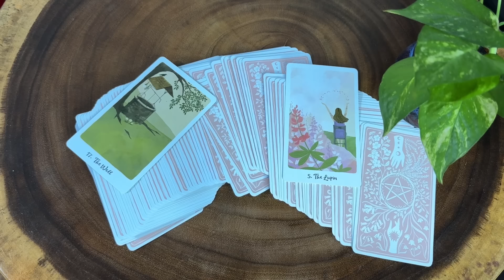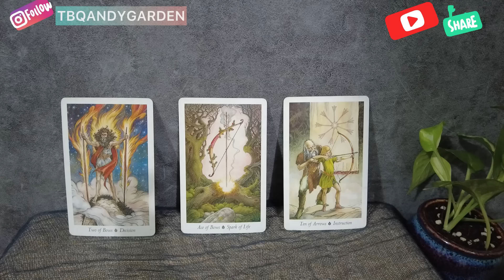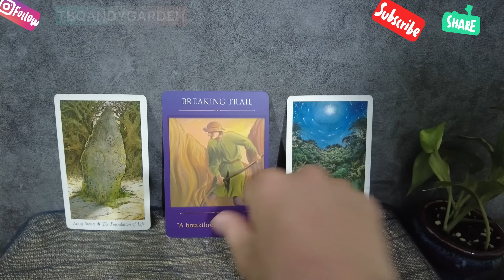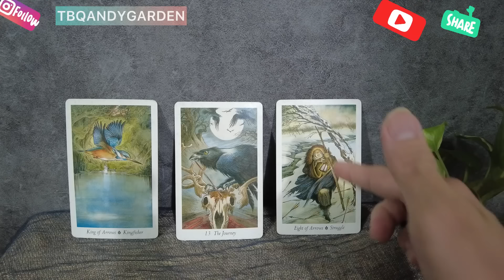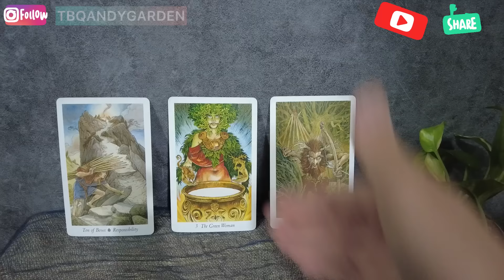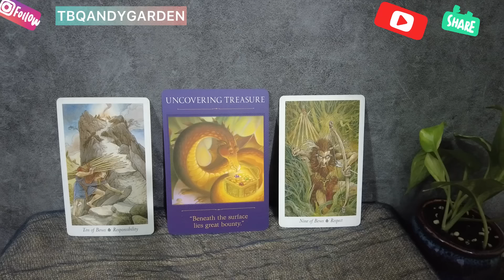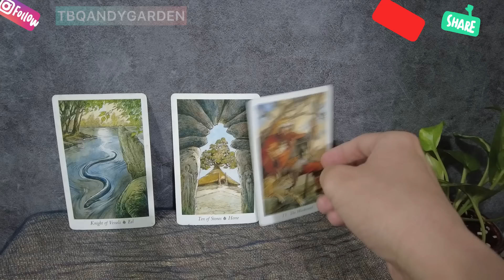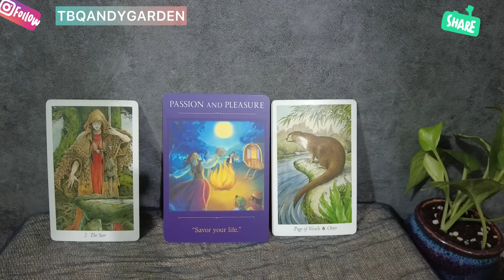Sự chuyển hóa trong bạn đã/đang sẽ ra sao? {hiểu về bản thân} | Chọn 1 tụ bài | Xem Tarot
Sự chuyển hó trong bạn đã/đang sẽ ra sao? {hiểu về bản thân} - Chọn 1 tụ bài - Xem tarot

⛔Lưu ý cho các bạn mới xem Tarot:

- Tarot KHÔNG phải một loại hình mê tín - dị đoan - tâm linh.
- Tarot dùng để định hướng người xem dựa trên vấn đề thực tế trong đời sống hằng ngày (như công việc, tình yêu, phát triển bản thân) từ đó đưa ra lời khuyên & cách giải quyết phù hợp.
- Chỉ xem Tarot khi bản thân thật sự đang có vấn đề và cần thêm thông tin tham khảo. Những vấn đề liên quan đến sức khoẻ tâm sinh lý hoặc lĩnh vực khác, hãy đến tham vấn & điều trị tại cơ sở có chuyên môn.

❌ Mình KHÔNG làm những chủ đề liên quan đến VŨ TRỤ - TÂM LINH - CHỮA LÀNH.

🫶 Hãy luôn tin vào bản thân, sống tốt bằng sự nỗ lực và ý chí của bạn.

✌️ Cách 2 - dùng  bài có hình khác nhau  ( chủ quan )

Chỉ sử dụng cách này khi bạn hoàn toàn không thể chọn tụ bằng cách 1. Chọn cách này ít chính xác hơn vì bạn sẽ bị ảnh hưởng bởi sở thích & quan điểm cá nhân do dựa trên hình ảnh lá bài.

Tạm dừng video ➡ quan sát 3 lá bài ➡ nhắm mắt lại ➡ trong đầu bạn xuất hiện/nhớ nhất màu sắc/chi tiết lá bài nào  ➡ hãy chọn tụ bài đó!

0:00 - Intro và giới thiệu chủ đề

01:57 - Tụ 1

13:31 - Tụ 2

25:28 - Tụ 3

LIKE/SHARE và để lại BÌNH LUẬN chia sẻ với nhau nha.

Lưu ý: Email chỉ dùng cho mục đích booking quảng cáo và liên hệ công việc, mình sẽ không phản hồi những email với bất kỳ nội dung không liên quan.